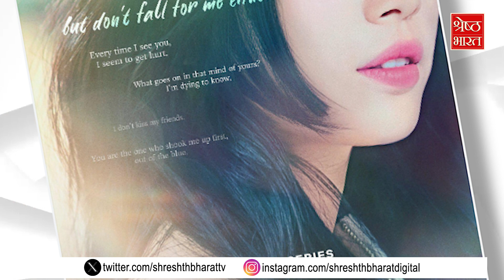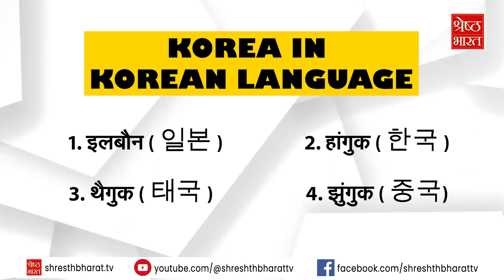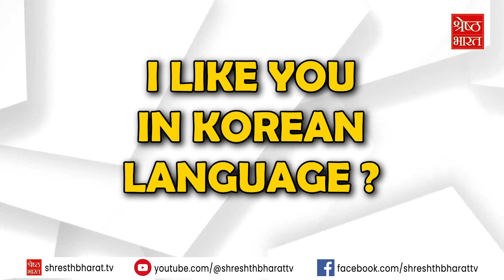Valentines पर Jisso - Lisa Korea से गायब | Blackpink| South Korea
Valentines पर Jisso - Lisa Korea से गायब | Paris | America

Captivating The King में Jo Jung Suk and Shin Se Kyung लीड रोल में दिखाई दिए. लेकिन शो  शुरु होने के कुछ एपिसोड्स के बाद ही Viewers Divided दिखे..in particular, over the female lead’s character Black Pink की Jisoo क्यों Paris पहुंची और Lisa इस कहां डेट कर गईं...